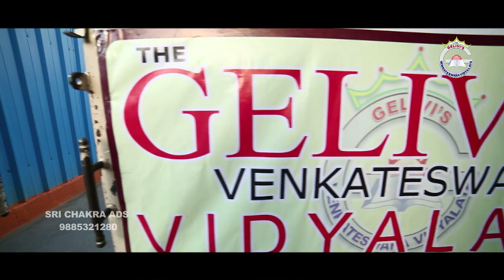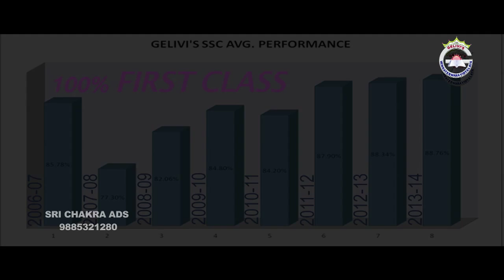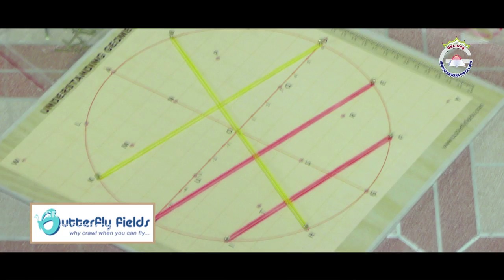SCHOOL AD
Director: K.NALINIKANTH
Production House: SRICHAKRA ADS
Dop : K.NALINI KANTH
Location : NANDYAL,TEKKE
Clinet: THE GELIVI’S VENKATESWARA  VIDYALAYA